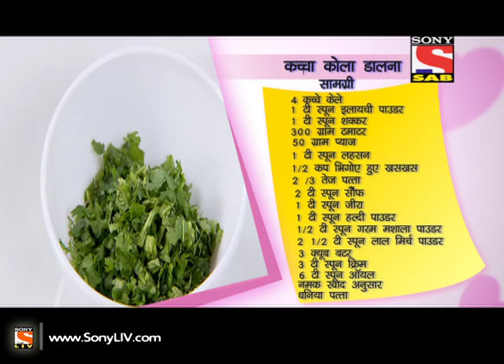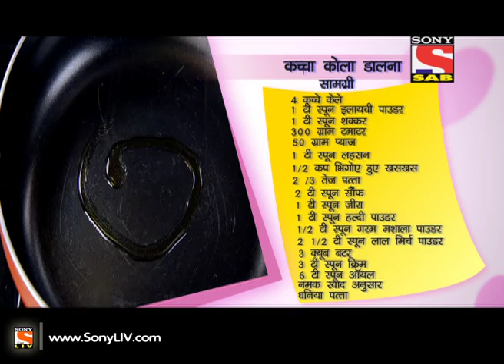Jo Biwi Se Kare Pyaar - Episode 36 - 16th December 2013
"Jo Biwi se kare pyaar is a story about a newly married working couple Aditiya and Suhani Khanna
who as amateurs cook try to improve their hand at cooking after getting inspired on their anniversary
by Prestige Smart kitchen appliances and cookware that makes cooking fun and easy. They realise
that the cooking time is the only time that can bring them together after the long day's work and
hence decide to cook together every day thereby improving their culinary skills and simultaneously
rekindle their romance in the kitchen that was being affected by their busy work schedules.